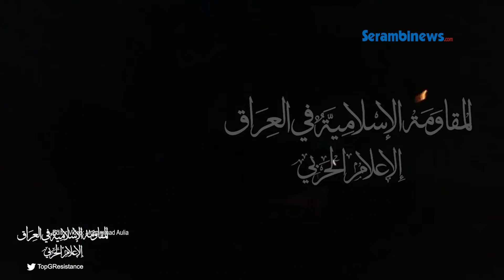Pangkalan Drone Israel Dihujani Peledak Perlawanan Irak, Sebabkan Kobaran Api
SERAMBINEWS.COM - Pangkalan pesawat tak berawak Israel di Golan diserang habis-habisan oleh pasukan Perlawanan Islam Irak, pada Senin (20/5/2024).

Yakni dengan menghujani peledak ke situs vital Pasukan Pertahanan Israel (IDF) tersebut.

Video detik-detik peledak Perlawanan Irak menghantam pangkalan drone Israel itu dirilis melalui Telegram, pada Selasa (21/5/2024) kemarin.

Dalam video tersebut tampak peledak Perlawanan Irak meluncur dengan cepat.

Kobaran api juga terlihat dengan jelas seiring dengan peluncuran peledak tersebut.

Namun sayangnya Perlawanan Islam Irak tidak membeberkan total kerusakan dan korban jiwa imbas serangan tersebut.

Perlawanan Islam Irak hanya menekankan bahwa serangan ke pangkalan drone Israel itu sebagai bentuk dukungannya terhadap warga Gaza.(*)